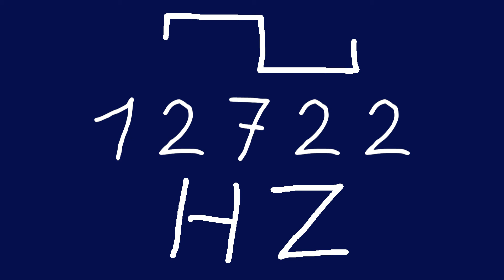12722 hz square